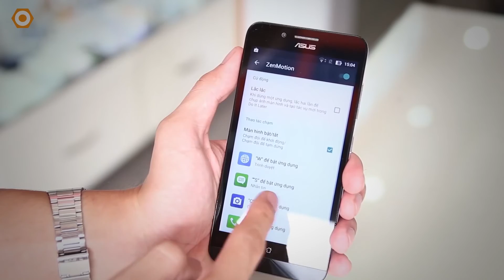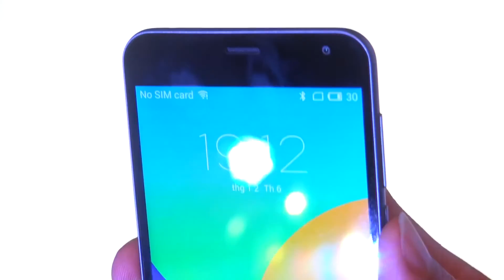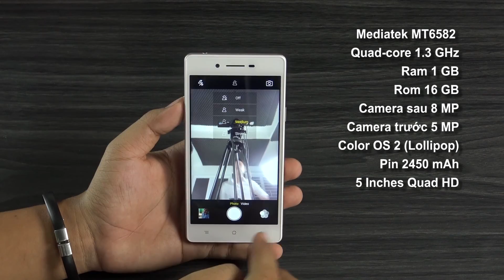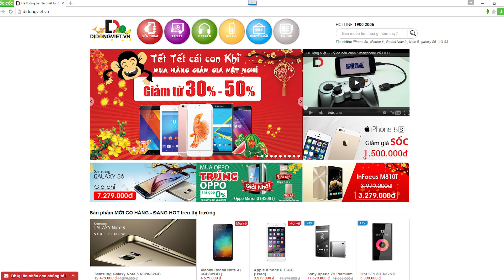Di Động Việt - Top 5 Smartphone 2 Sim Đáng mua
1. Asus Zenfone Go
2. Meizu M2
3. Xiaomi Redmi Note 3
4. Obi SJ1.5
5. Oppo Neo 7